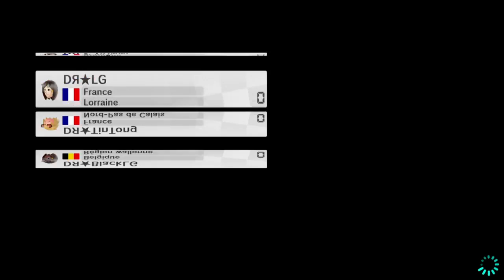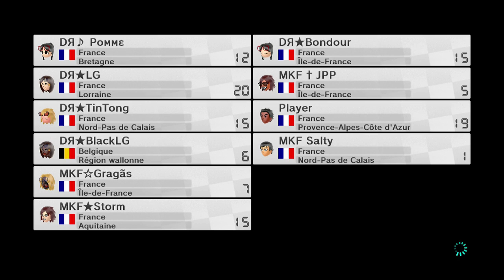IT DR vs MKF La violence de l'item